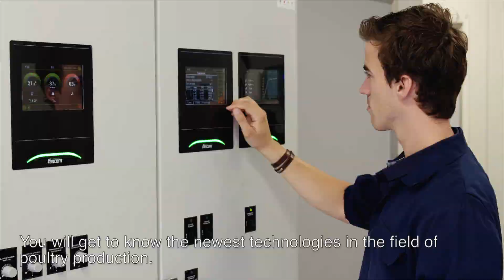Poultry Innovation Lab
Innovations by VDL Jansen and several other partners at the Poultry Innovation Lab